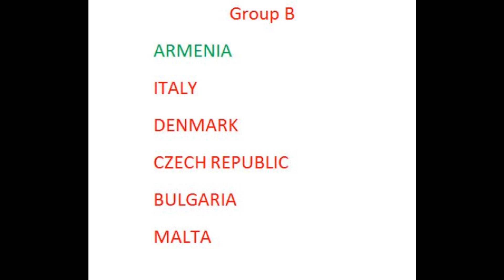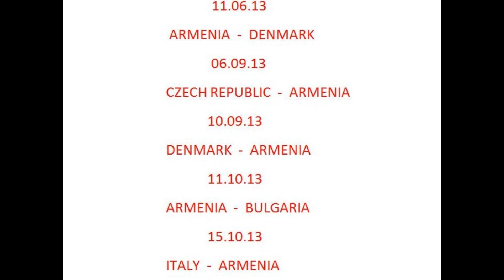Armenian national football team in world cup 2014 . promo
Armenian national football team in world cup 2014